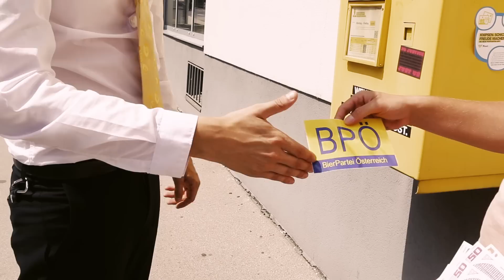Die Bierpartei - Wahlkampfsong ('Blauer Pogo')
'King of Simmering' - das neue TURBOBIER-Album - ab sofort ÜBERALL erhältlich!

Die BPÖ präsentiert ihren Wahlkampfsong. Då kennan si ålle aundren Parteien brausen gehen! Mut zur Dichtheit!

Inspiration: Ilse Benkö (de oide Ledercouch)
Filmische Umsetzung: Dr. Gerhard Glieder